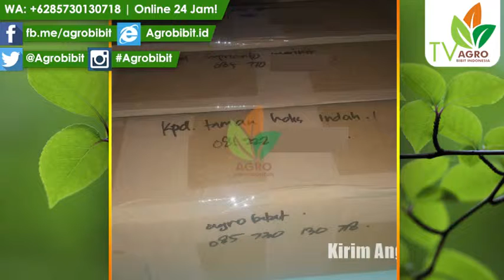Kirim Paket Anggur Import se Indonesia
Kirim Paket Anggur Import se Indonesia, Melayani Eceran, Grosir dan Proyek Penghijauan, serta Siap Melakukan Pengiriman Seluruh Indonesia. Kontak sekarang ya, atau kunjungi Kebun Agro Bibit ID.